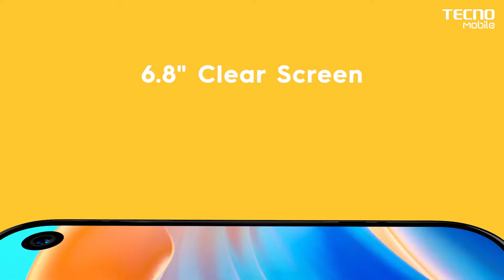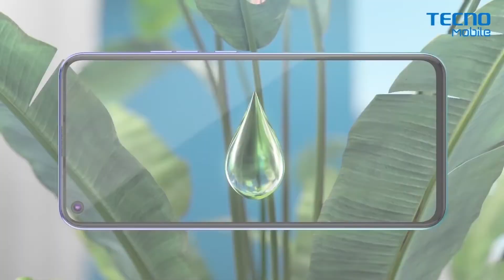Tecno Spark 6 Confirmed Specification | Price In Pakistan | Helio G70 🔥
So aj ki is video ma hum baat karenga Tecno Spark 6 ka bare ma iski pakistan ma price  ka uper baat karenga to agar apko pasand aee to video ko like and channel ko subscribe kar dijiyaga